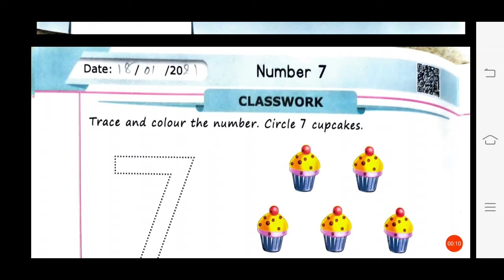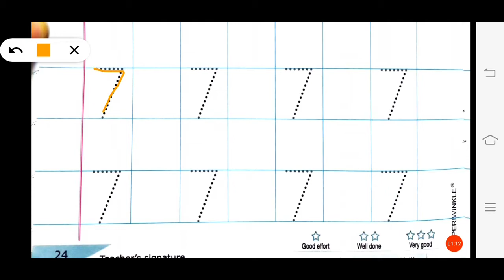18/01/2021, NRS, Maths